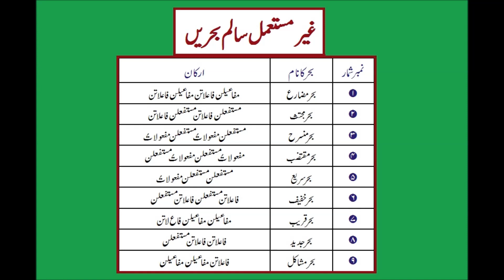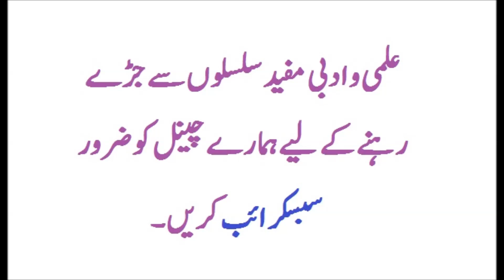Urdu Shayari Course , Class 17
AOA.

About this video:

Is Video Me Salim Bahron Ki Fehrist Paish Ki Gai Hai.